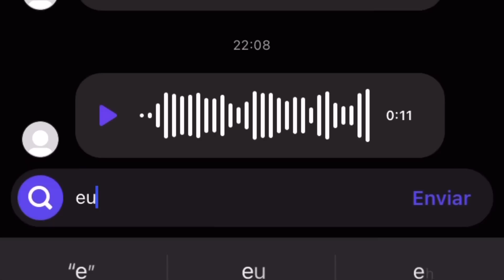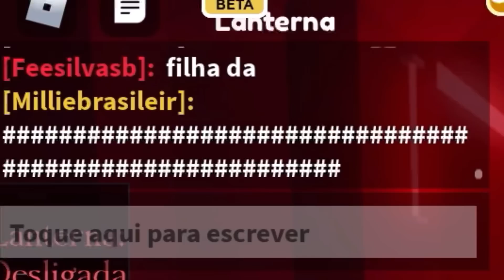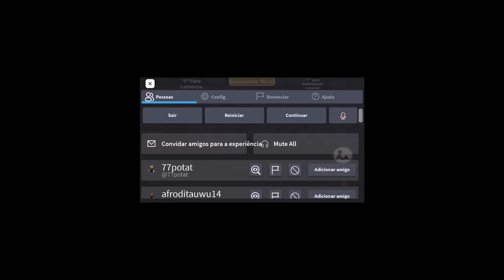jogando o joguinho de pngs denovo so que diferente 💪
instagram de quem criou o icon para perfil do youtube, juro ela desenha muito bem !!